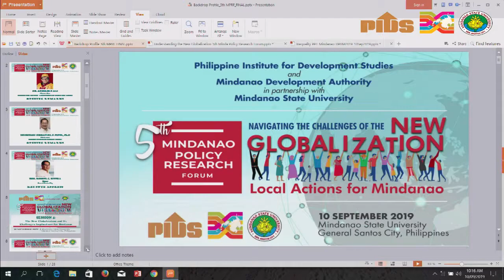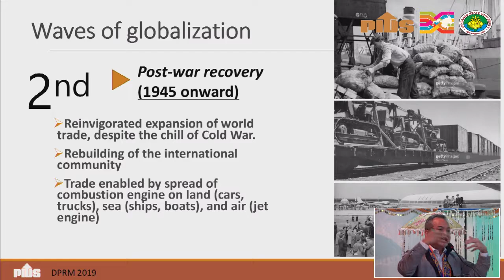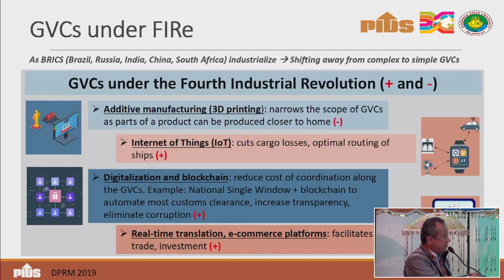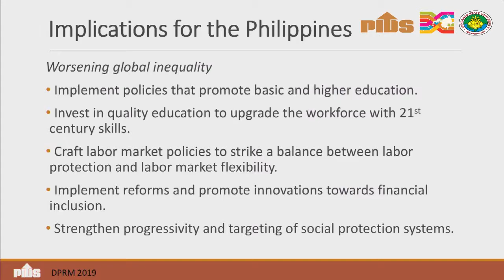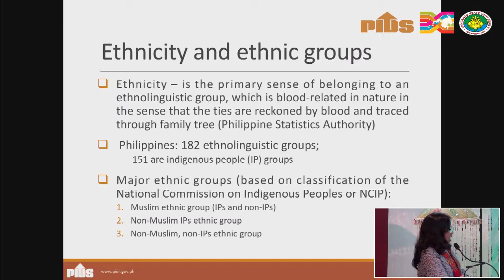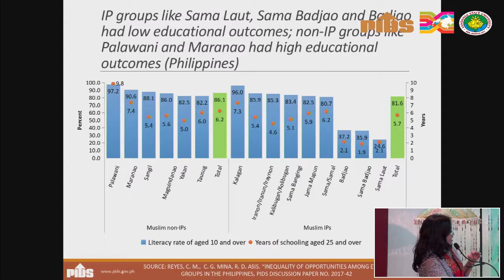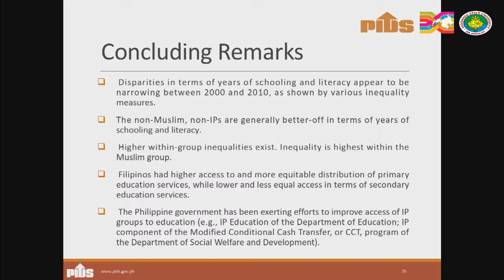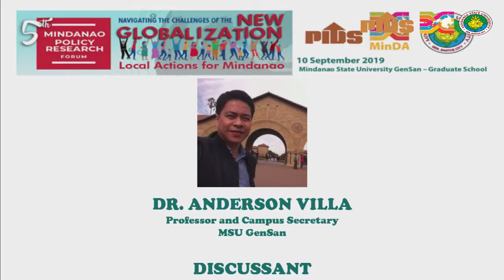5th Mindanao Policy Research Forum (Part 3)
5th Mindanao Policy Research Forum: Navigating the Challenges of the New Globalization: Local Actions for Mindanao

Chapters:
00:01:56 Introduction by the Moderator, Dr. Marjo J. Aguja (Professor of Sociology, Mindanao State University GenSan)
00:08:09 Understanding the New Globalization: Implications for the Philippines by Roehlano Briones, Senior Research Fellow, Philippine Institute for Development Studies
00:36:44 Inequality of Opportunities in Education among Ethnic Groups by Celia Reyes, President, Philippine Institute for Development Studies
01:02:50 Comments by Mr. Martiniano L. Magdolot, CEO and President, Mahintana Foundation Inc.
01:15:12 Comments by Dr. Anderson Villa, Professor and Campus Secretary, Mindanao State University GenSan
01:31:32 Response of the presenters
01:38:20 Open Forum